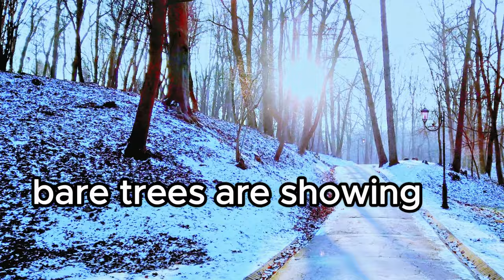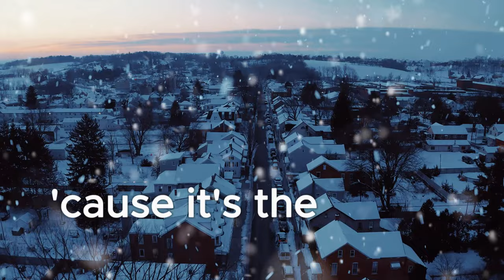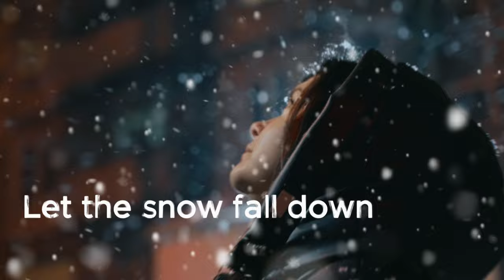Amil Baymashkin - Let It Snow (Music Video)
You will experience winter like you've never before, where you will watch a winter storm form through music. Grab a hot drink, a blanket, find a cozy place, and be immersed in a 3D winter season.

Music and lyrics by Amil Baymashkin
Music produced by Amil Baymashkin
Music video created by Amil Baymashkin